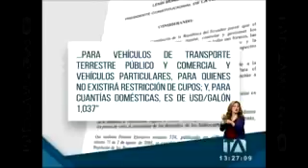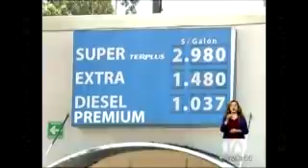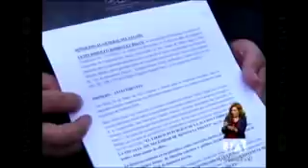Noticias Ecuador: 24 Horas, 08/01/2019 (Emisión Central, BLOQUE I) - Teleamazonas